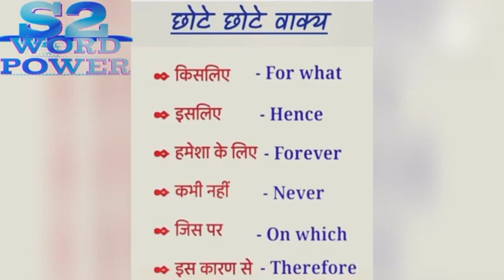Speak English with confidence🔥ll english me bat kare ll English speaking Practice